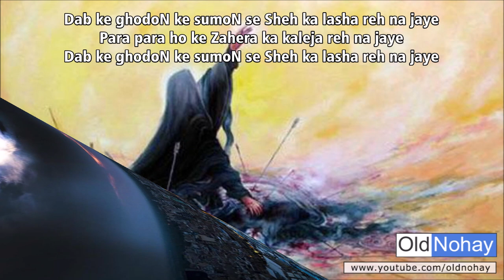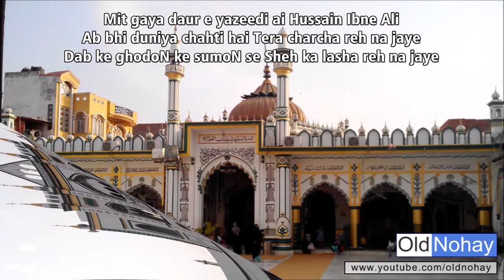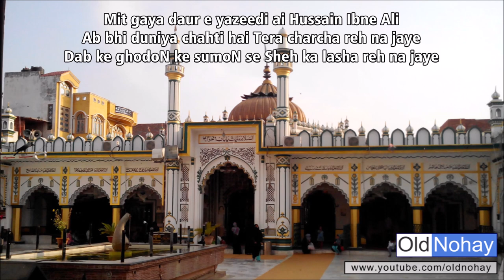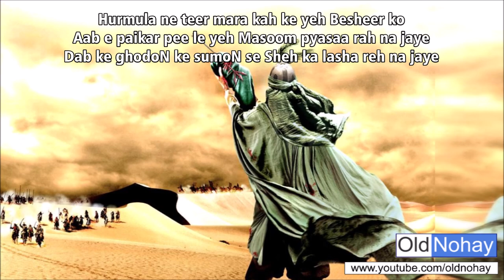Dab ke ghodoN ke sumoN se Sheh ka lasha reh na jaye - Old Nauha From Lucknow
Kalaam: Ravish Lucknowi, Bedhap Lucknowi, Aarzu Lucknowi
Anjuman e Sajjadiya Qadeem, Lucknow
Dab ke ghodoN ke sumoN se Sheh ka lasha reh na jaye
Para para ho ke Zahera ka kaleja reh na jaye

Maa ko yeh armaan tha bachcha mera nausha bane
Maut ko yeh zid thi rukhe Qasim pe sehra reh na jaye

Paani kya Abbas le jayen ge bola hurmala
Teer woh maro ke mashkize mein qatra reh na jaye

BoleN Bano mujh ko dafna do mere bachche ke saath
Asghar e Masoom turbat mein akela reh na jaye

Mit gaya daur e yazeedi ai Hussain Ibne Ali
Ab bhi duniya chahti hai Tera charcha reh na jaye

Shah ne do noore Nazar rah e Khuda mein de diye
Ta ke aalam mein kisi ja bhi andhera reh na jaye

Aag khaimoN mein Shah e Deen ke lagao iss tarah
Bibiyon ke bhi sar chupane ko bhi parda reh na jaye

Hurmula ne teer mara kah ke yeh Besheer ko
Aab e paikar pee le yeh Masoom pyasaa rah na jaye